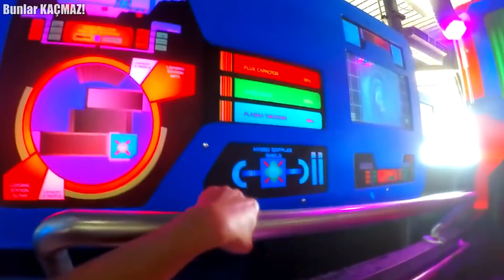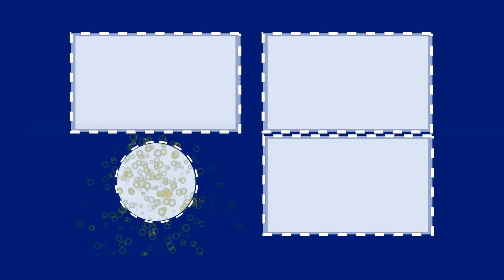Bu En Deli 10 Su Kaydırağın da Artık Kayılmaya Devam Edilemez!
Yaz tatillerinin vazgeçilmez eğlencesi su kaydırakları sizce ne kadar tehlikeli olabilir? Eğer su kaydıraklarının gayet masum ve güvenli olduğunu düşünüyorsanız, kesinlikle yanılıyorsunuz çünkü birazdan çok tehlikeli olduğu için kapatılmış 10 su kaydırağını ve tehlikelerini izleyeceksiniz.